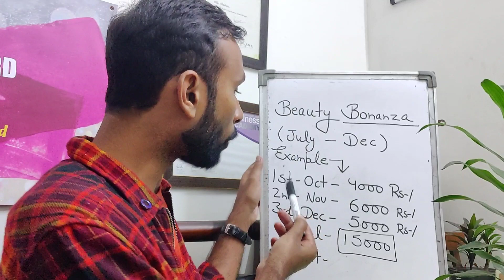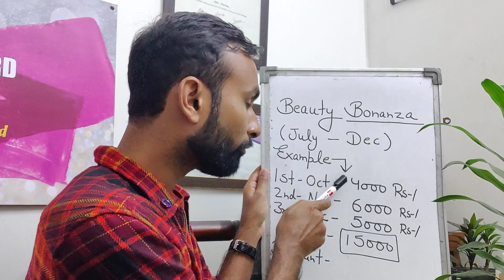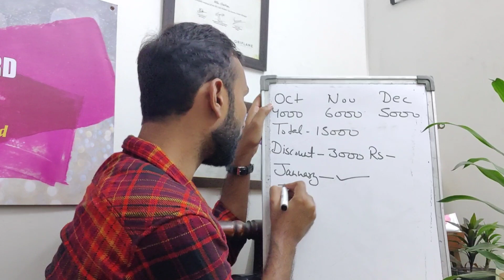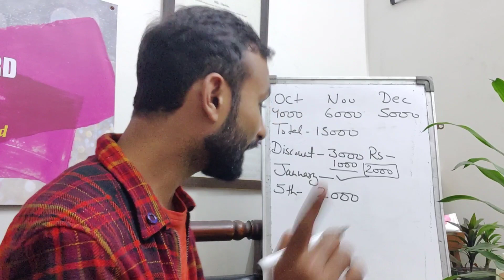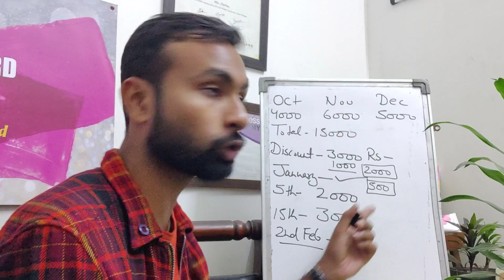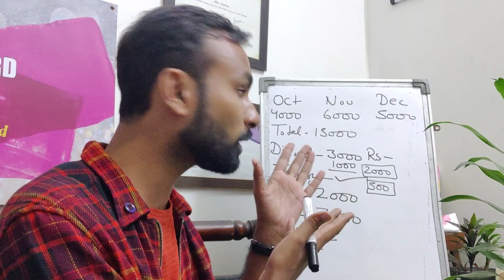- DO NOT MISS THIS EXCLUSIVE OFFER FROM ORIFLAME IN 2021| ORIFLAME BEAUTY BONANZA OFFER